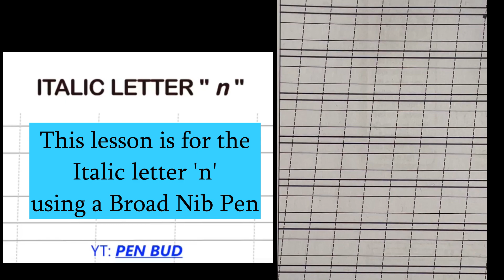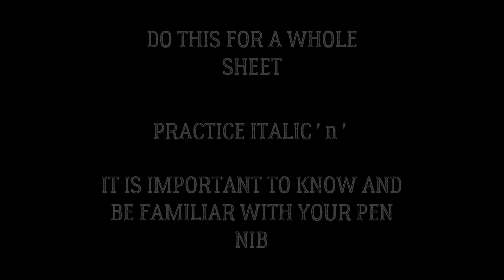How to Write Italic 'N' Using a Broad Nib Pen - Free Course(Calligraphy)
🖋️ Welcome to the captivating world of calligraphy! In this comprehensive tutorial, we'll embark on an artistic journey to master the basics of calligraphy using a broad nib pen.

How to write Italic 'n' using a Broad pen nib.

🌟 What You'll Learn:
Step-by-step guide to mastering the strokes.
Tips and tricks for achieving smooth and consistent lines

This is part of Free Course in Calligraphy
How to Write Italic Letters using Broad Pen Nib
      Day 23 - Italic w
     Day 24 - Italic x
     Day 25 - Italic y
     Day 26 - Italic j

BONUS : PRACTICE WITH RELAXING MUSIC

Grab your pen, let's dive in, and transform your writing into a work of art! 🎨✒️